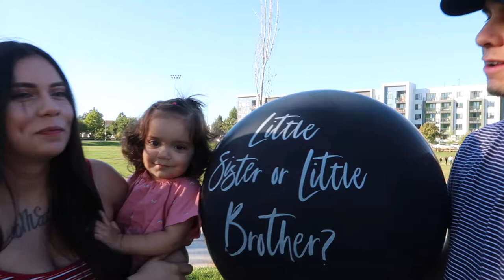OUR GENDER REVEAL!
We finally got to find out the gender of our baby. Is it a boy or a girl?

Our Instagrams!

Our Snapchats!
bootyxpatrol
neessa.408